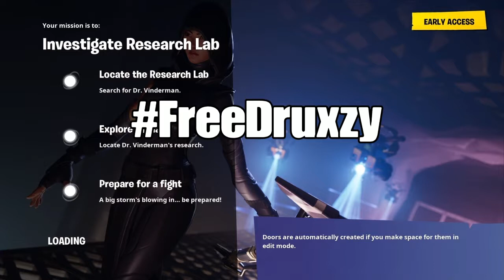Fortnite Best Funny Moments Season X (Part 2)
Fortnite best funny moments with squad